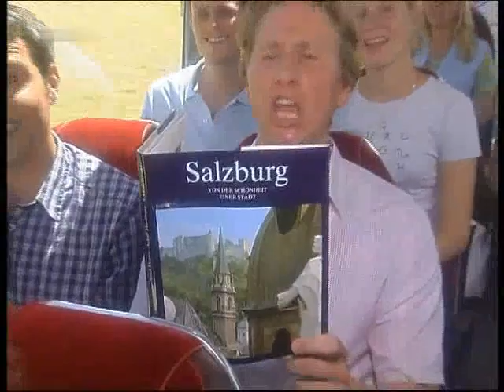Gotthilf Fischer & Chor - Auf Wiederseh'n 2003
(Mit Bildern von Salzburg und der Festung Hohensalzburg)

Auf Wiedersehn, auf Wiedersehn,
Bleib nicht so lange fort
Denn ohne dich wärs halb so schön,
Darauf hast du mein Wort.

Das eine glaube mir:
Nachher wird es nochmal so schön,
Das Wiedersehn mit dir.

(Instrumental)

Auf Wiedersehn